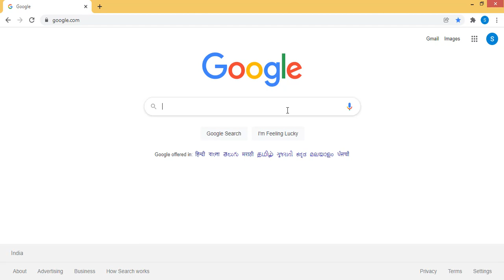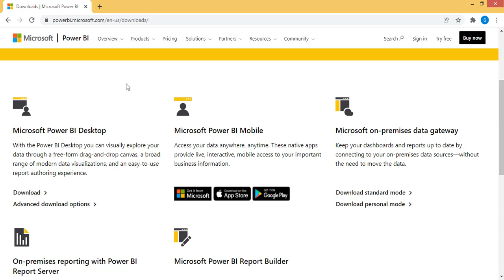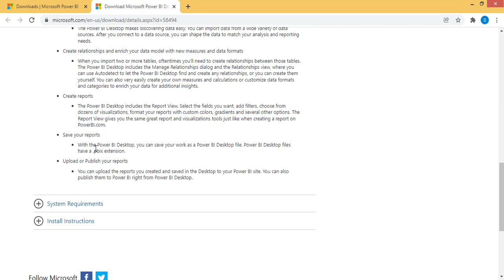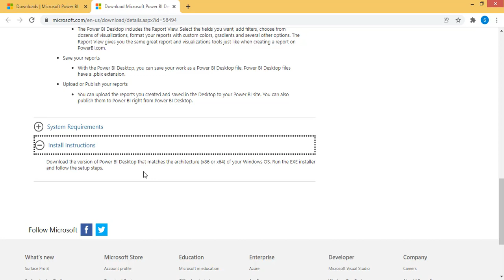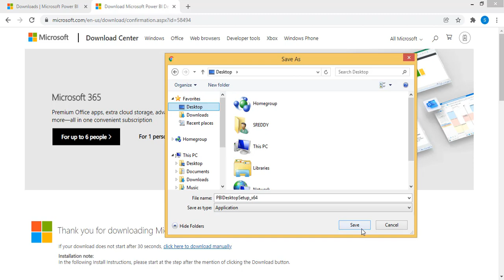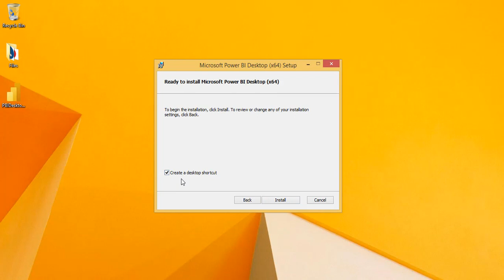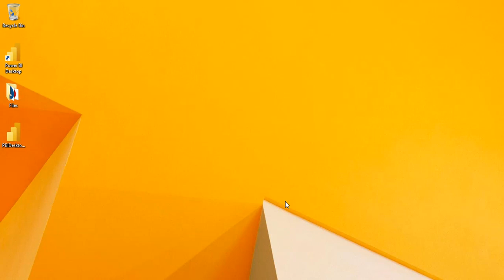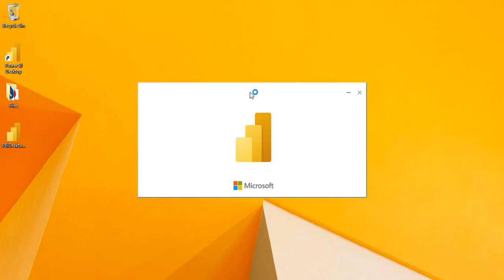How to Download and Install Power BI Software in Telugu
In this video we discussed how to download and Install Power BI Latest Version Software in Telugu. By Srinivas Reddy Excel Map.

- Power BI Latest Version
- Power BI Software Installation